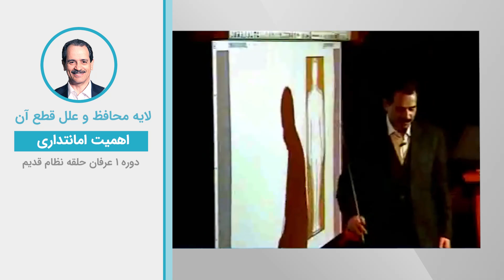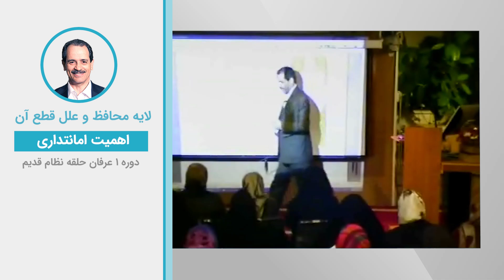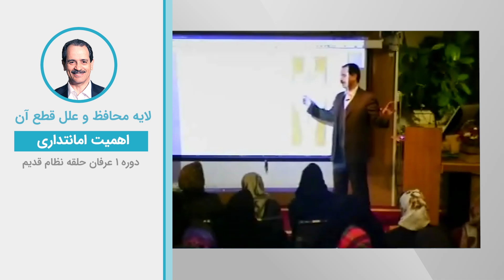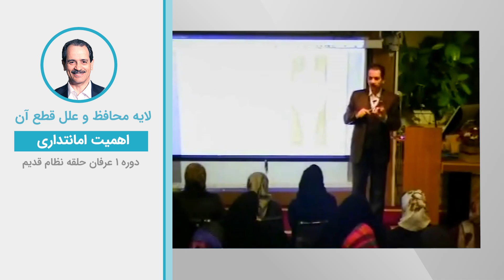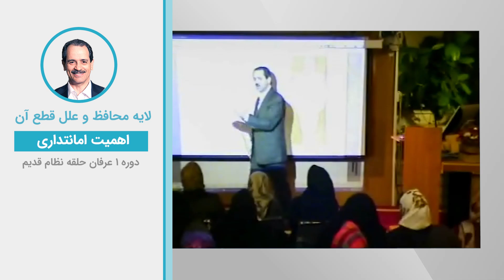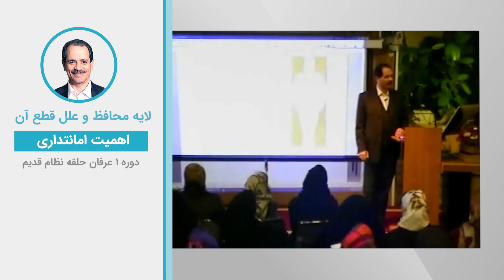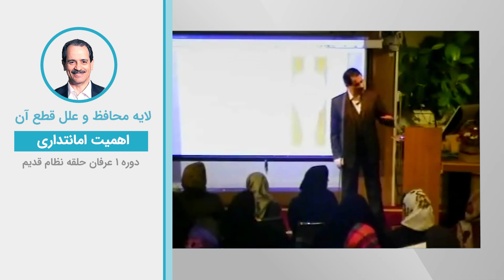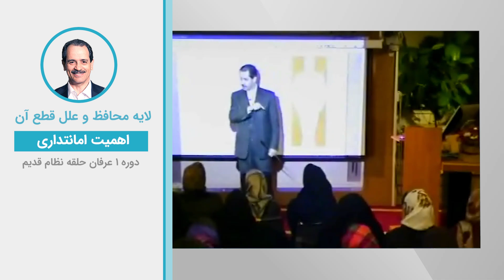لایه محافظ و علل قطع آن و اهمیت امانتداری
ویدیوهای دروس موضوعی نظام قدیم عرفان کیهانی حلقه (آکادمی طاهری) از سری دروس ارائه شده در دهه هشتاد خورشیدی توسط محمدعلی طاهری می‌باشد. این ویدیو بخش کوتاهی از جلسه دوم دوره یک نسخه یک نظام قدیم عرفان کیهانی حلقه است. شما می‌توانید بقیه مباحث مطرح شده در این جلسه را در پلی لیست مربوطه دنبال بفرمایید.